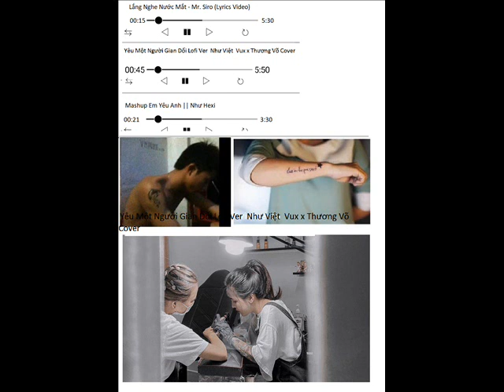Trung Tự Váy Cưới Official MV INgviet seven phần 3